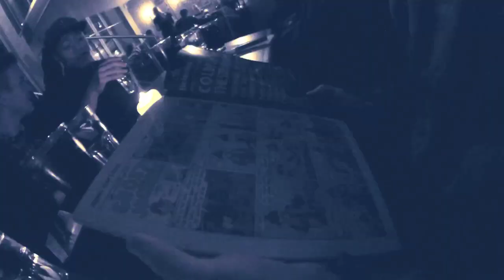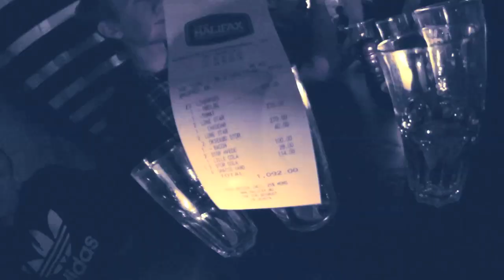EP1 - Udkanten//Outskirts Vlog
A FRED RICK TV PRODUCTION
Directed by Frederik Münchow
Edit by Frederik Münchow
Camera - Frederik Münchow
Produced by - Aesthetic